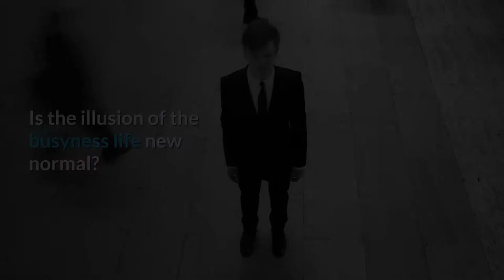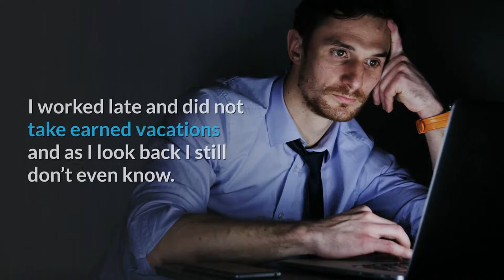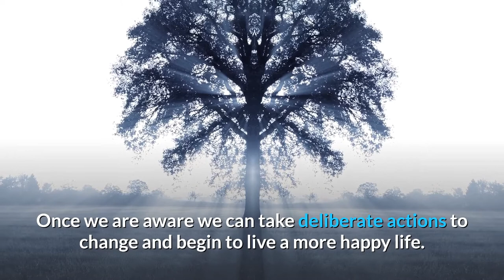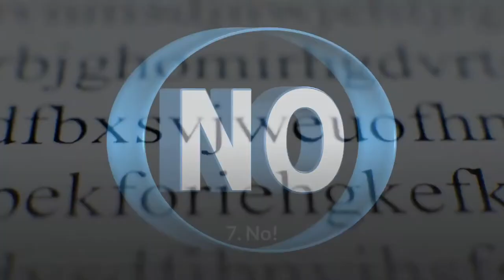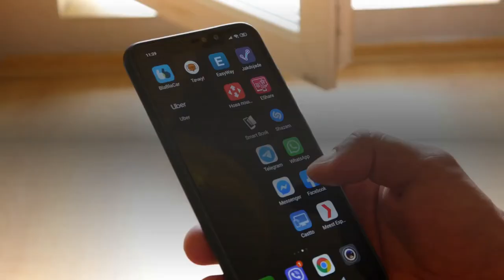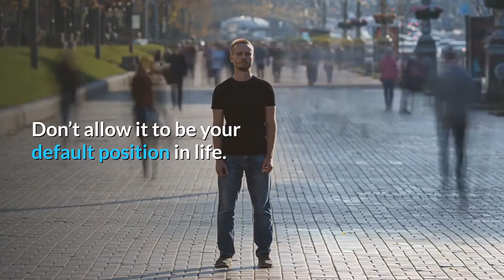The Illusion Of The Busyness Life and How to Avoid It Being Your Default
Is the illusion of the busyness life new normal? Does the illusion of busyness life mean progress or a better life? Busyness can make you feel good as you wear it like a badge of honor.

You say things like “I am too busy” as your chest fills with pride. You feel like you are important, needed, and have responsibilities. For some people, that type of progress does not lead to a better life just more stuff. It can also be an ego boost and not much else.